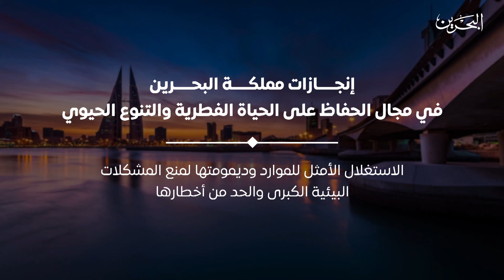بين المجلسين | 3-2-2024